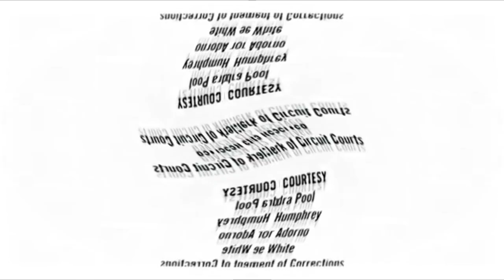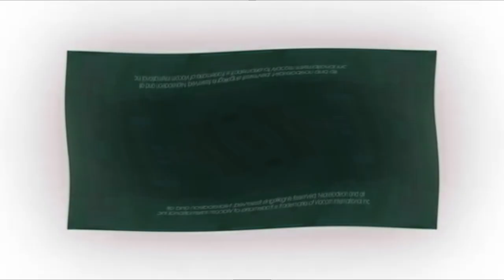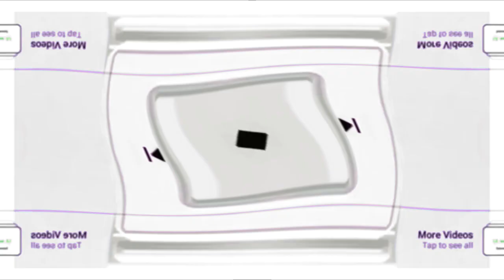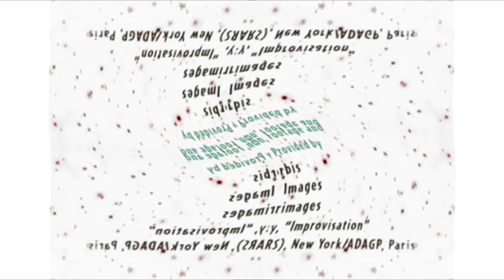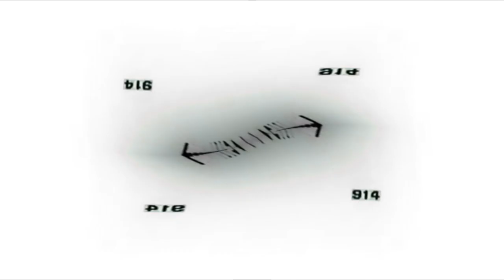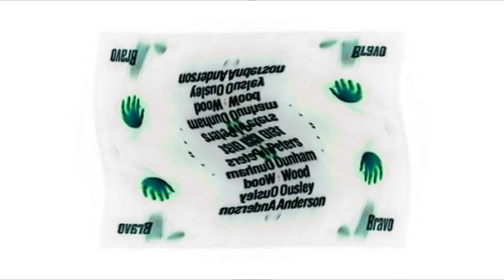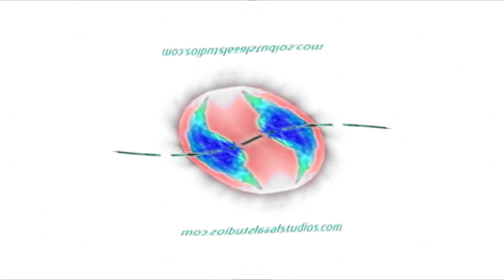(REQUESTED) TCB Logos 5 in G Major 41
Requested by @douglas12344

and all the ArchiwistaMC logos